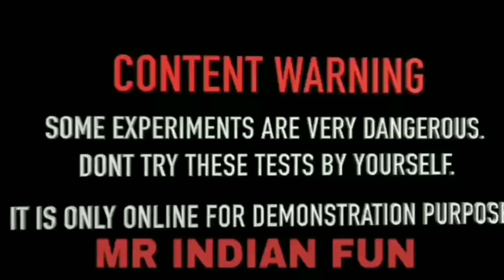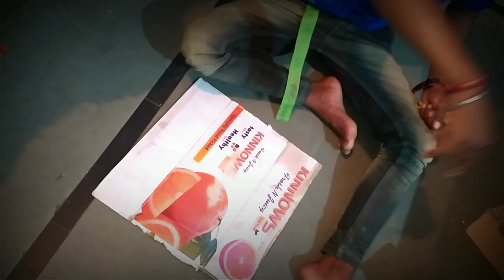How to make a table fan main kagaj ka punk टेबल फैन में कागज का पंखा लगाया तो